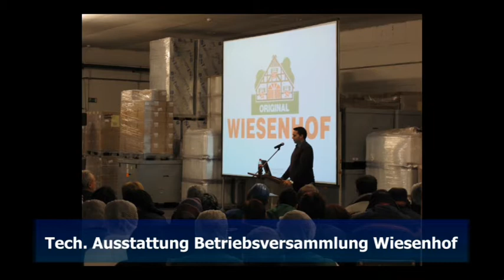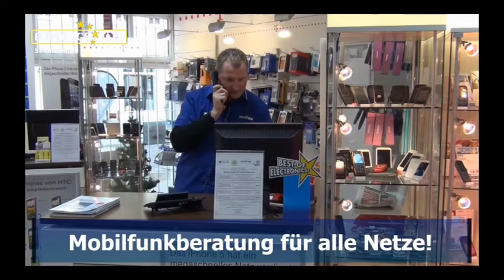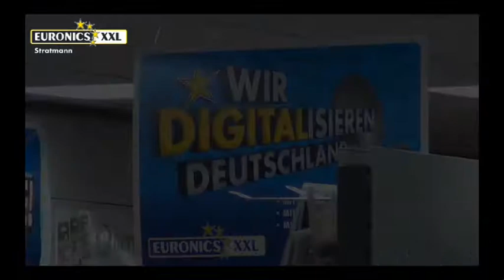Euronics XXL Stratmann stellt sich vor!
Im Video:
Euronics XXL Stratmann in Lohne mit Service
Euronics XXL Stratmann in Diepholz mit Service
Euronics Center Stratmann in Heilbad Heiligenstadt mit Service